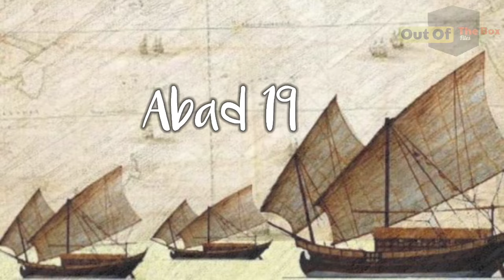Asal Mula Domba Garut | 8 Jenis Domba Di Dunia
Domba merupakan sub family caprinae dari keluarga bovidae nama lain dari domba adalah ovis. Domba pada umumnya dipelihara untuk diambil dagingnya, bulunya, maupun susunya. Mereka hidup berkelompok untuk menghindari predator dihabitat aslinya.

Dalam sebuah kelompok domba biasanya terdiri dari domba jantan, domba betina, dan anak domba. Usia seekor domba dapat diperkirakan melalui jumlah gigi seri (gigi depan) permanen. Domba hanya memiliki gigi depan dibagian rahang bawah mulutnya.

Berikut ini ada delapan jenis domba yang ada didunia dan indonesia.

Jgn lupa teman saksikan juga link video dibawah ini